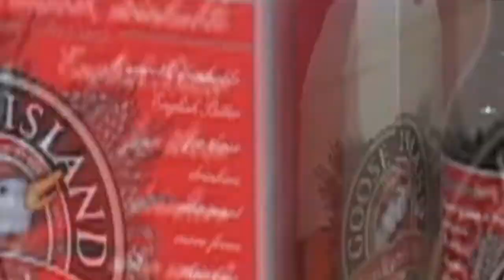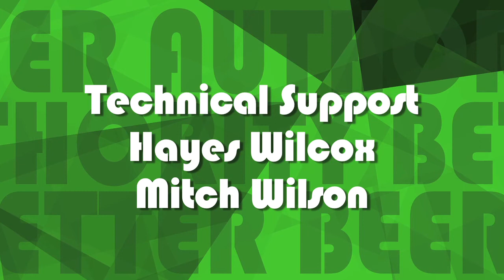Goose Island Honker's Ale - Beer Review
The Better Beer Authority tackles Honker's Ale from the Goose Island Brewery in Chicago, Illinois.  We discuss the basic ingredients in beer.  Why do Scott and Adam clash over whether the flavor achieves its goals?  And, why do I have to blur out their hand gestures?  All this and more in this riveting beer review!

Partial Transcript: "On Tap  Honkers Ale.

Hi.  Im James Knott and this is your Better Beer Authority.  Today we are talking about Honkers Ale from the Goose Island Beer Company in Chicago, Illinois.  Goose Island operates two brew pubs in Chicago and ships its beers to 15 states and the U.K..

Honkers Ale is an English Style Bitter with 4.2% ABV, thats Alcohol by Volume, and 30 IBUs, or International Bitterness Units.

Goose Island says that this ale was inspired by visits to English country pubs.  Theyve added wheat to the grain bill for a little creaminess and roasted barley for toastiness on the backend.

Before we discuss Honkers Ale, lets do a quick Beer 101.

While there are tons of variations and exceptions, the majority of beer consumed today is based on four main ingredients:

Water
Barley
Hops
And Yeast

Well discuss the roles of each of these ingredients in-depth in future episodes.  But first, lets talk about Honkers Ale.

Q&A: Scott, Hows the drinkability of this beer?  Is this a Burger Beer?

Honkers Ale receives (???) quacks on the BBA scale.  Dont forget to leave your opinion of this fine ale in the comment section.

Id like to recommend a book to those of you who are trying to learn more about beer.

Tasting Beer by Randy Mosher does a great job of describing the history of beer, how to taste it, what to eat it with and what to appreciate in the different styles.  Its a fairly easy read with great illustrations.

It will take you from beer novice to beer snob in two hops of a barleys malt.

You can find out more about this book at BetterBeerAuthority.com.

Im James Knott and this is your Better Beer Authority."